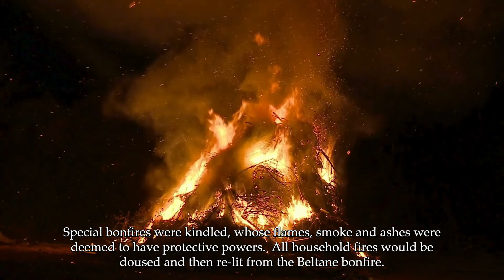Beltane at the Brownlee House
Samuel and Catherine Brownlee have returned home in celebration of Beltane on this May 1 with the help of local artist, Jessica Burkley.  Ms. Burkley used small portraits obtained from the Historical Society of Pennsylvania to create a pair of stylized paintings for Catherine and Samuel. The portraits serve as a wonderful addition to the Brownlee House Heritage Rooms, which have been curated to tell the story of how wealthy Scottish immigrants, like the Brownlee Family, might have lived on the 19th century American frontier.

Learn more about the history and details of the portraits in this video.